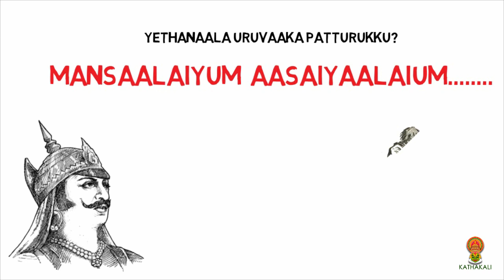THE BOTTOMLESS PIT/TAMIL MORAL STORY FOR GROWNUPS AND ADULTS-KATHAKALI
Stories makes us what we are . It is the ability to create and communicate stories made us stand out from other living species. "kathakali" is all about telling stories and in the process discovering insights about ourselves and life. welcome to the world of stories.

This story is taken from external source and recreated for the medium.

Narrated by   Harry J Margan

1)This video has no negative impact on the original works (It would actually be positive for them)
2)This video is also for teaching purposes.
3)It is not transformative in nature.
4)I only used bits and pieces of cliparts and images to get the point across where necessary.
Kathakali does not own the rights to these cliparts and most of the images.They have, in accordance with fair use, been repurposed with the intent of educating and inspiring others.However, if any content owners would like their images removed, please contact us by email at

kindly watch, share and support.